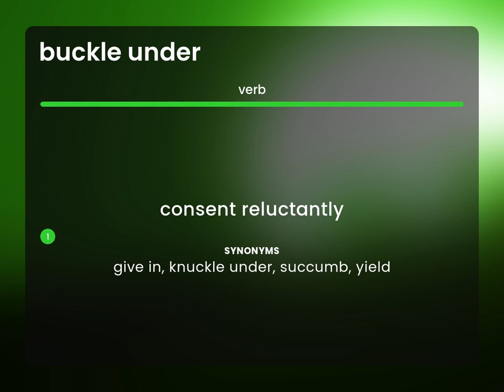Buckle under • definition of BUCKLE UNDER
BUCKLE UNDER definition

Susan Miller (2023, March 5.) What is Buckle under definition?